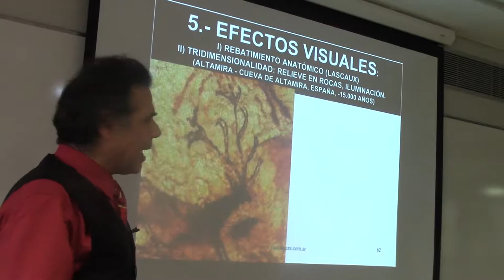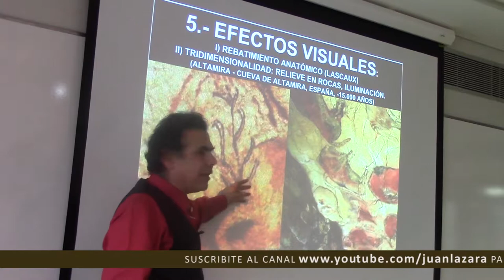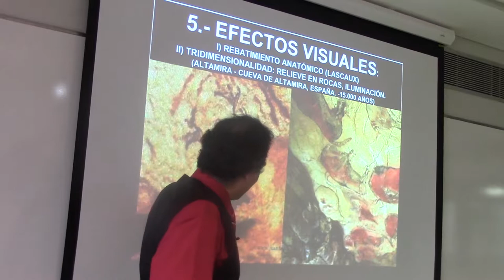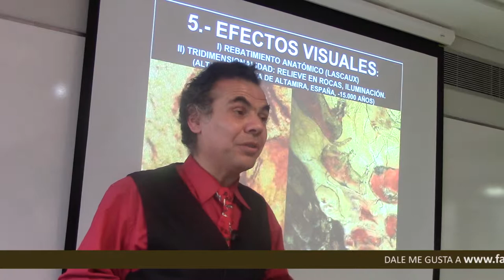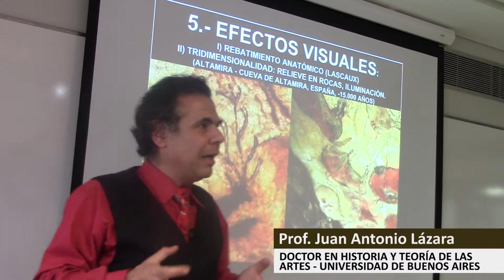20 LA PREHISTORIA ES EL ORIGEN DEL CINE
CLASE 01 - INTRODUCCIÓN Y PREHISTORIA

UN ABRAZO Y LOS FELICITO POR INTERESARSE EN EL ARTE. JUAN LAZARA

CURSO VIRTUAL GRATUITO DE HISTORIA DEL ARTE UNIVERSAL EN BREVES TUTORIALES

Primer Curso Virtual de Historia del Arte Universal del profesor Juan Antonio Lázara, doctor en Historia y Teoría de las Artes de la Universidad de Buenos Aires.

El curso consiste en 13 clases que contienen un total de 350 videos tutoriales de pocos minutos cada uno para visualizar en cualquier momento y que sirven tanto para empezar de 0 a conocer los grandes períodos del arte como para estudiar para aprobar exámenes parciales o finales.

Facebook.com/historiadelartelazara
Facebook.com/juanlazara